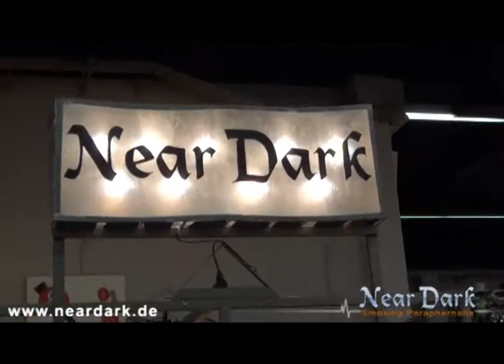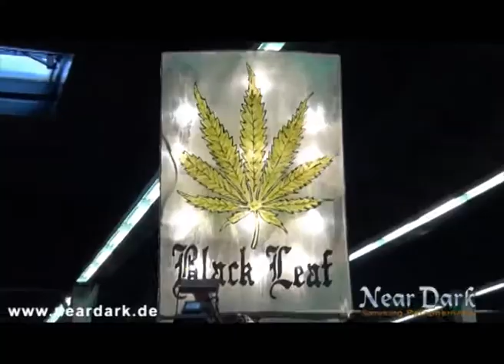Near Dark shows at the Inter-tabac 2011 trade fair / Messe.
der Near Dark / Black Leaf Stand auf die Inter-tabac 2011

Als weltweit größte Fachmesse für Tabakwaren und Raucherbedarf ist die Inter-tabac die entscheidende Kommunikations- und Orderplattform, nicht nur für den Fachhandel, sondern für die gesamte Branche. 290 Aussteller aus aller Welt zeigen ihr enzigartiges Produkt- und Dienstleistungsangebot.

The Near Dark / Black Leaf stand at Inter-tabac 2011

Inter-tabac is the worldwide leading specialist trade fair for tobacco goods and smokers' requirements. As such it is the decisive communication and order platform not only for the specialised trade, but also for the total branch. More than 290 exhibitors from all over the world offer a unique range of products and services.

Footnote:
A War on Drugs is A War on People!
Der Deutsche Hanf Verband (DHV): Deine professionelle Stimme für Cannabislegalisierung